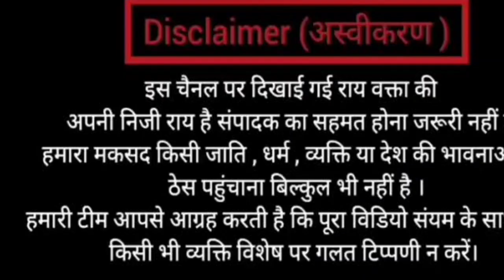Nand gopal gupta 'nandi' | Barkha Dutt| Kanvar Yatra | Vishalviews | New Video 2022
IFSC - CNRB0006479
Canara Bank

UPI:- Vishalviews@ybl
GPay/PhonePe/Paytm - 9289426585